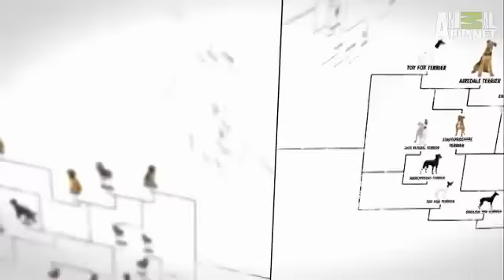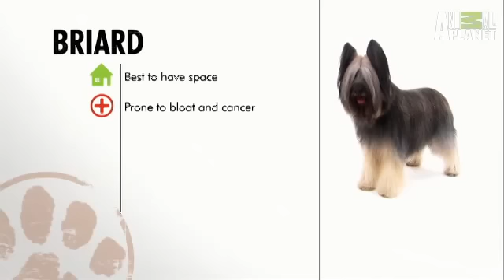Pet4you: Dogs Briard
Το Briard είναι ένας μεγάλος φρουρός προβάτων αρκετά γνωστός για μερικούς αιώνες. Έχει μακρύ τρίχωμα το οποίο μπορεί να είναι από διάφορα στερεά χρώματα, με πιο σκούρα ή πιο ελαφριά τα αυτιά ή το πρόσωπο. Το Briard είναι μια πολύ πιστή και προστατευτική φυλή, η οποία λατρεύει τα παιδιά.